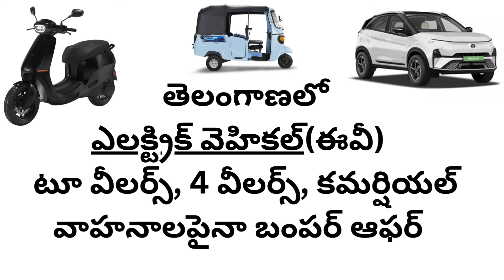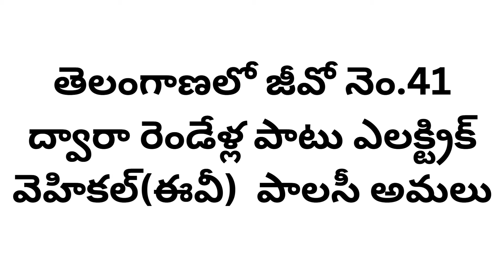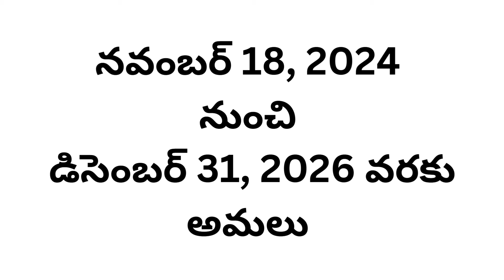New EV Policy in Telangana || electric vehicle subsidy in Telangana || EV scooter subsidy in telugu